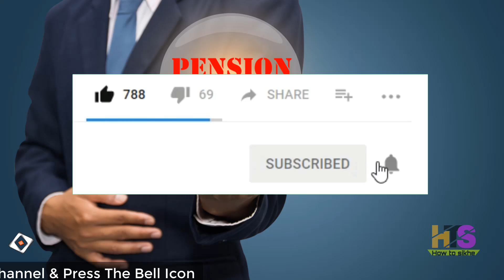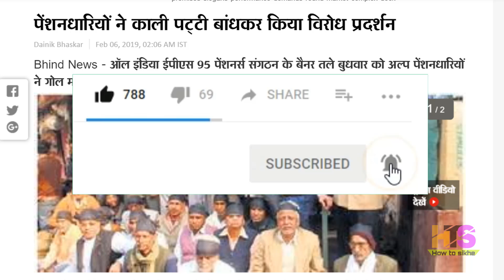Today Latest News EPS 95 Pension 2019 | EPS95 Pensioners Hike Big Update in Hindi | EPFO, EPF, PF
My New Youtube Channel(Please Visit)
Shan Talk

*My Laptop*

*My Smartphone*

*My Tripod*

*Queries solved*
1) PF Benefits For Employees
2) PF Benefits IN HINDI
3) epf latest news in hindi 2018
4) pf latest news today in hindi 2018
5) EPFO New Update 2018 / epfo news in budget
6) epf new password , epf pension news
7) link kyc with uan , uan news , bank account with uan
8) how to link bank with uan
9) pf balance check online 2018
10) pf kaise nikale , pf kaise check kare